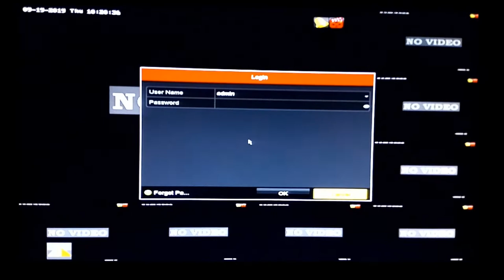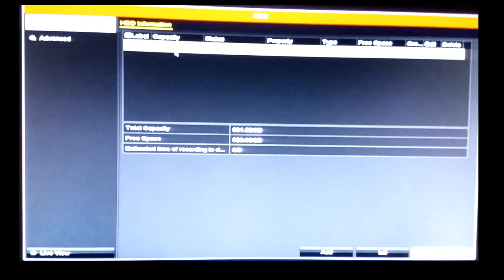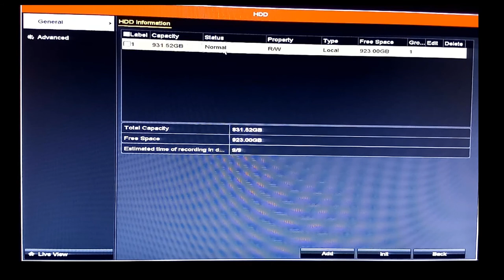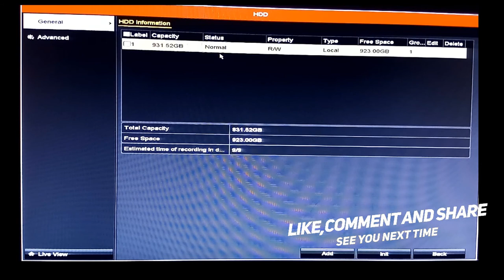DVR 7100 | No recording | On Hard Disk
Today we'll discuss DVR 7100 CCTV recording problem that happens on hard disk. So, we'll guide you how to solve this problem.

Our mission is to create this channel to guide, motivate & educate aspiring graphic designers, the language of this YouTube channel is Urdu /English & the aim is to provide high-quality Reviews & repairing Education, so people can learn easily & perform better in the Field.